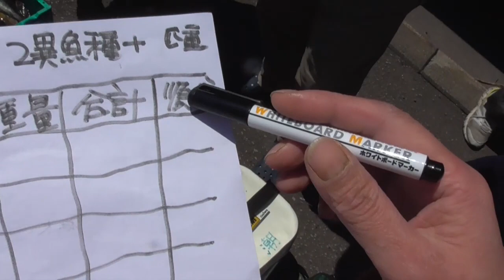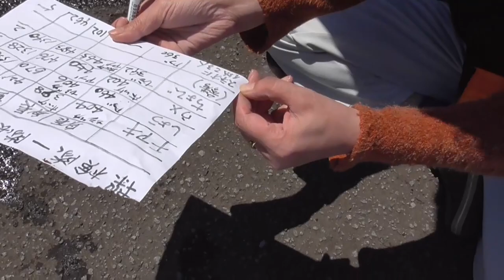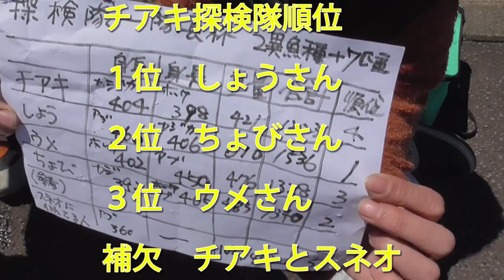【釣り】島牧の磯で隊長争奪戦！！しょうさんウメさん編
５月１１日の潮鱗会さんの釣り大会に参加して

メンバー４人で隊長争奪戦をしました！！

場所はちょびさんお勧めポイントで！

行くまでが大変ですが！それに見合う釣果がありました！！

何かの参考にしてくれたら嬉しいです♪